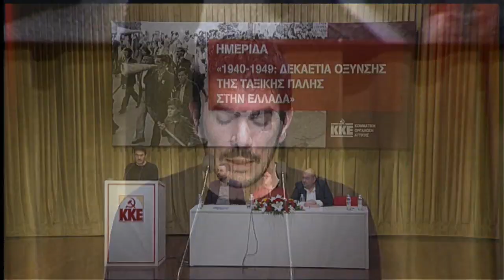ΟΜΙΛΙΑ ΤΟΥ ΑΝ. ΓΚΙΚΑ ΣΤΗΝ ΗΜΕΡΙΔΑ ΤΗΣ ΚΟΑ ΤΟΥ ΚΚΕ ΓΙΑ ΤΗ ΔΕΚΑΕΤΙΑ 1940-1949